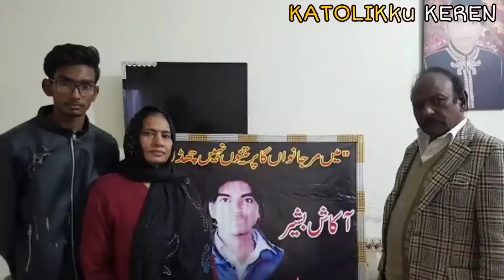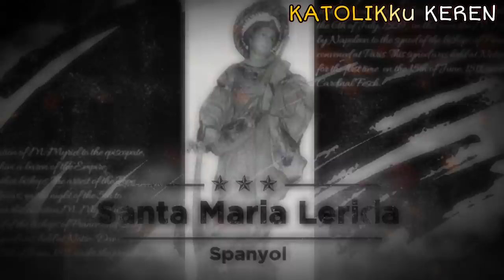Kisah Perjuangan luar biasa 10 Santo & Santa Katolik yang berasal dari Keluarga Muslim. No 7 di NTT